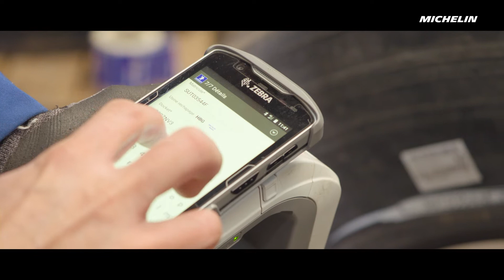Michelin - Testimonial Van Mieghem